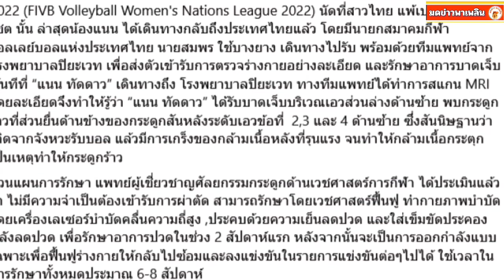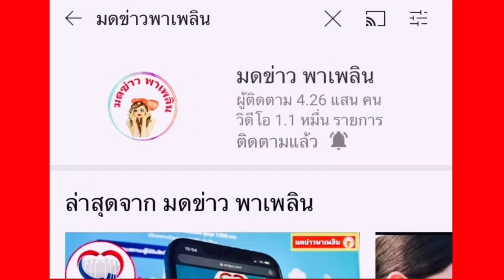อาการล่าสุด ทัดดาว นึกแจ้ง นักวอลเลย์บอลหญิง ทีมชาติไทย